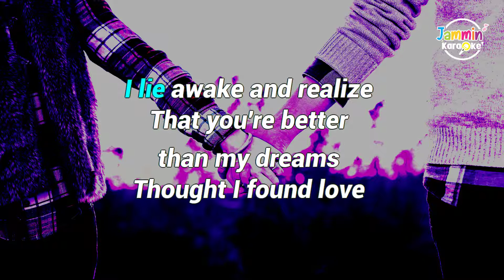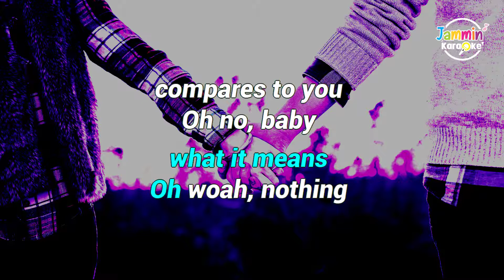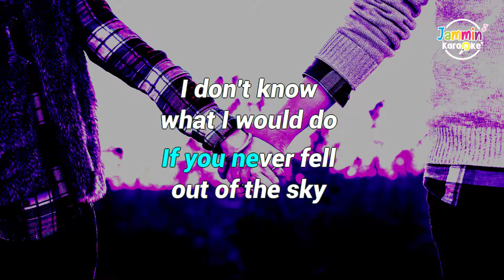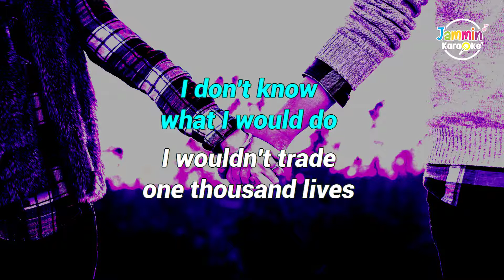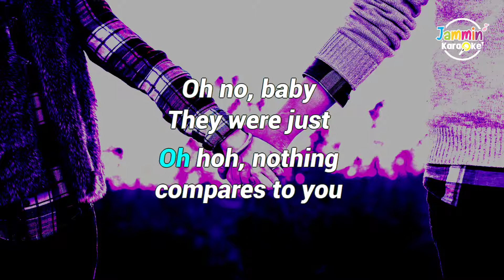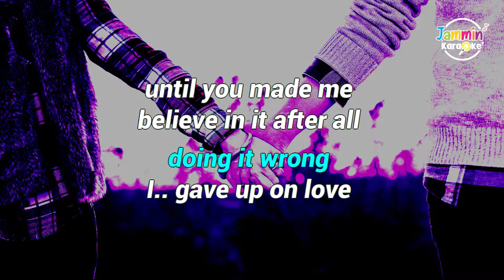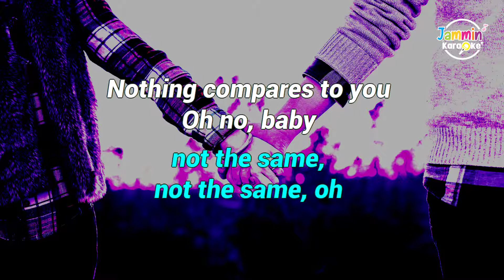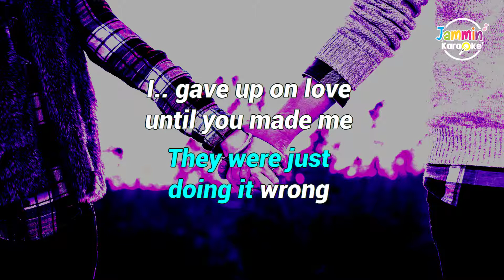After All - Elton John and Charlie Puth (Karaoke Version)